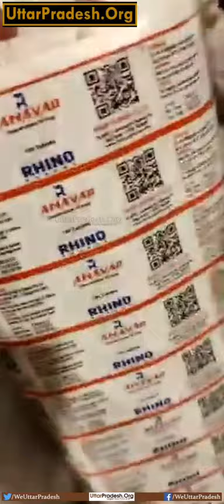मेरठ :नकली फ़ूड सप्लीमेंट और स्टेरॉयड पर छापा,मौके से नोटों का जखीरा बरामद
मेरठ :नकली फ़ूड सप्लीमेंट और स्टेरॉयड पर छापा,
मौके से नोटों का जखीरा बरामद

तहखाने से निकल रही नोटों की गड्डियां,

कई थानों की फोर्स मौके पर,एसपी क्राइम अनित कुमार की टीम ने मारा छापा,

अब तक लगभग 50 लाख रुपये बरामद,नकली फ़ूड सप्लीमेंट और स्टेरॉयड बरामद,

मेरठ के कंकरखेड़ा इलाके के भोला रोड का मामला।